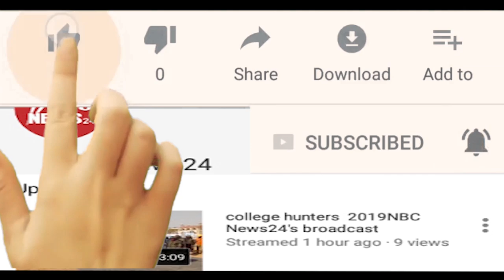बूंदी में अग्रवंशियो पहले मतदान फिर जलपान अभियान